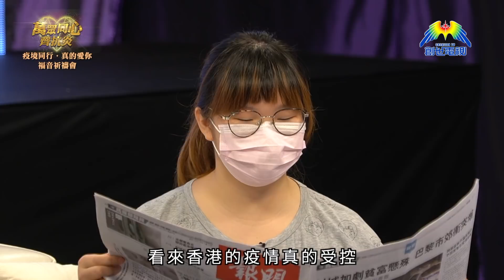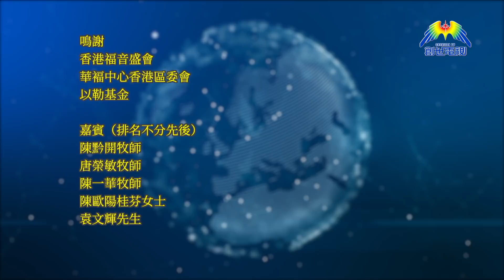萬眾同心齊抗炎 疫境同行．真的愛你 福音祈禱會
「疫境同行 真的愛你」活動將分為兩場活動，分別為於5月9日(六)下午3:30上線播出的「Online音樂會」以及5月10日(日)下午3:30上線播出的「母親節網上佈道會」，觀眾可透過創世電視頻道(My TV Super 602台)以及創世電視Youtube頻道等平台收看，大家記得努力邀請家人、親友一同觀賞！

訂閱創世電視Youtube頻道   按🔔，會提示你聚會播放時間